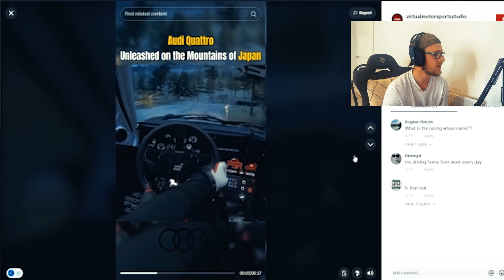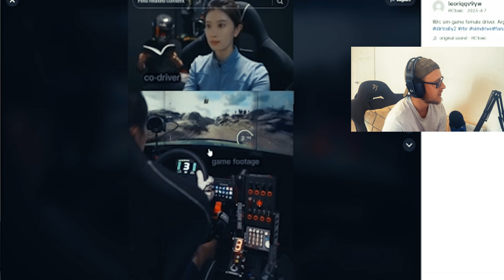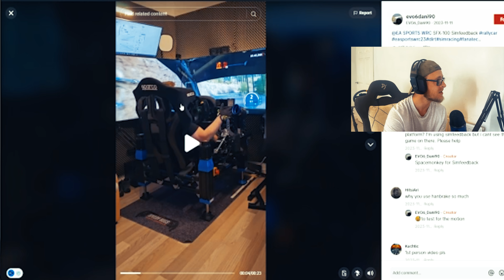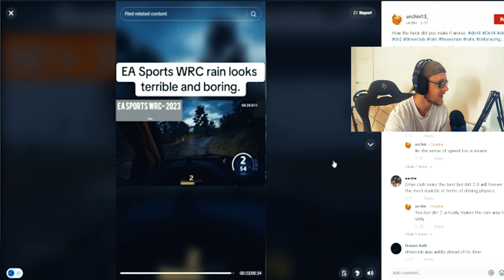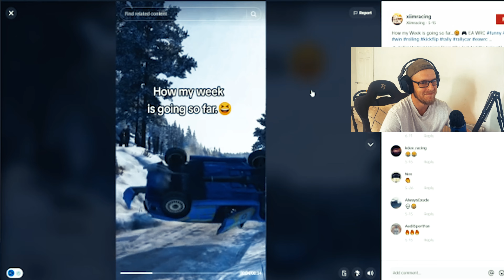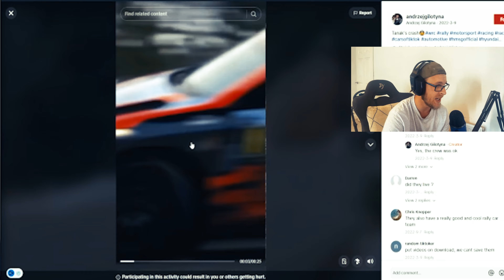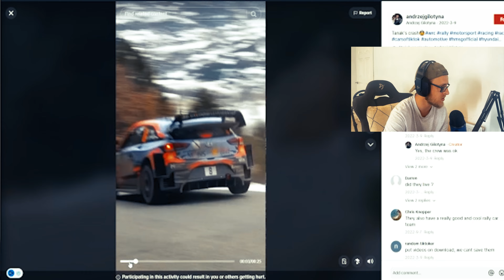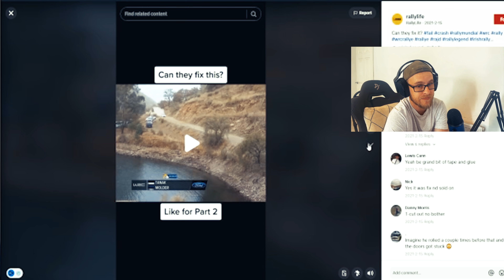Reacting to TikTok WRC Clips...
So due to me being very sunburnt and the uk currently experiencing a heat wave rallying just wasn't on the cards. So i m reacting to some Wrc clips on TikTok to quench your thirst.

MOZA HBP HANDBRAKE
MOZA SPR LOAD CELL PEDALS